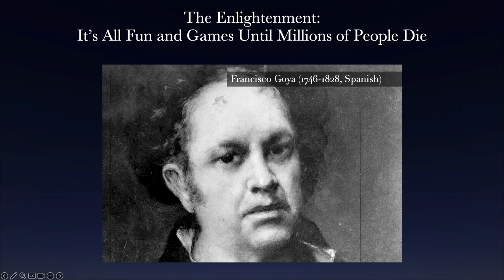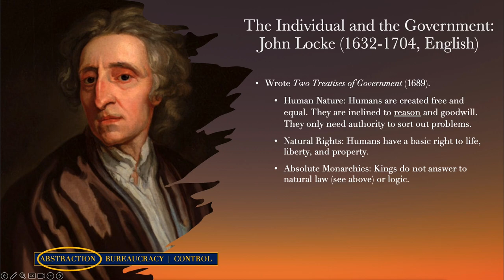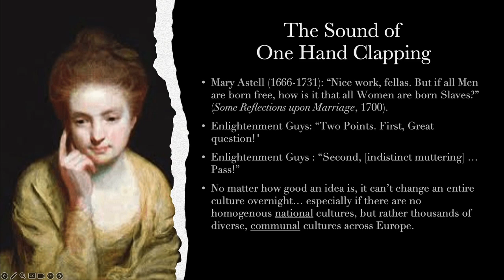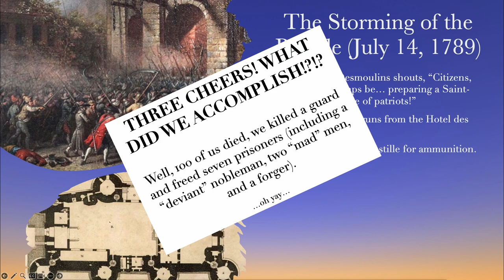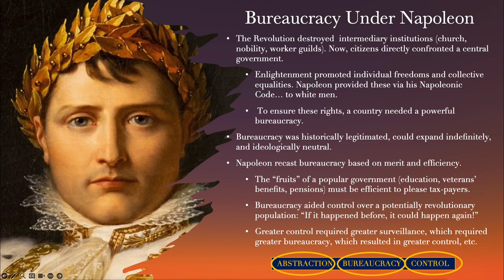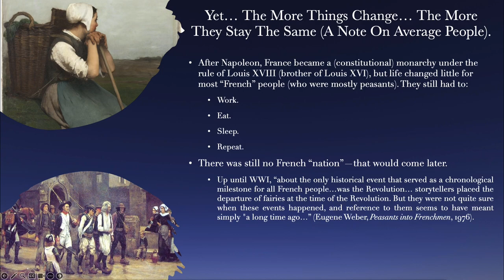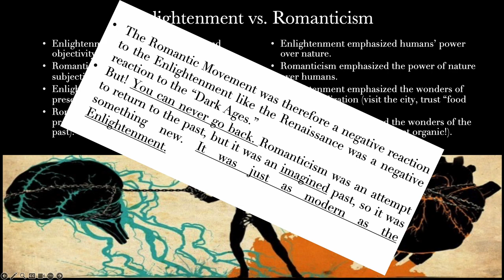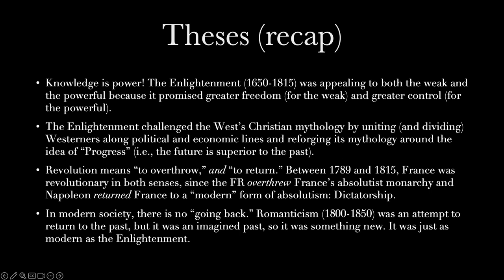#3: What Goes Up Must Come Down: From the Rise of the Enlightenment to the Fall of Napoleon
The Enlightenment (1700s), and its antithesis, Romanticism (early 1800s), represent the triumph of modern Western Civilization’s guiding lights: science and technology and secular arts and culture. Their potential is embodied in Mary Shelley’s Frankenstein (Yikes!), plus a healthy dose of bureaucracy to manage these new “monsters.”

ARGUMENTS:
(1) Knowledge is power! The Enlightenment was appealing to both the weak and the powerful because it promised greater freedom (for the weak) and greater control (for the powerful). (2) The Enlightenment challenged the West’s Christian mythology by uniting (and dividing) Westerners along political and economic lines and reforging its mythology around the idea of “Progress” (i.e., the future is superior to the past). (3) Revolution means “to overthrow,” and “to return.” Between 1789 and 1815, France was revolutionary in both senses, since the FR overthrew France’s absolutist monarchy and Napoleon returned France to a “modern” form of absolutism: Dictatorship. (4) In modern society, there is no “going back.” Romanticism was an attempt to return to the past, but it was an imagined past, so it was something new. It was just as modern as the Enlightenment.

Audio Credit: Jon Dexter